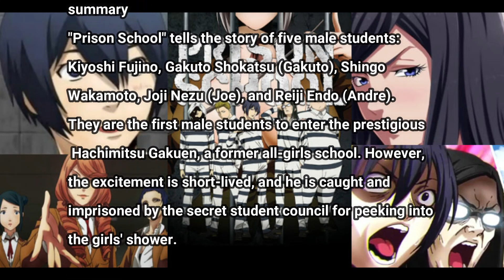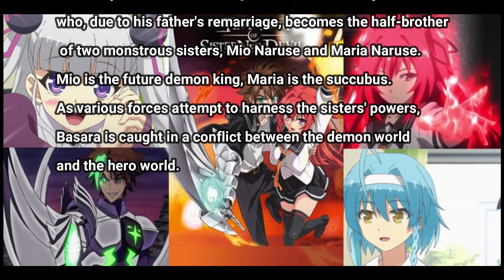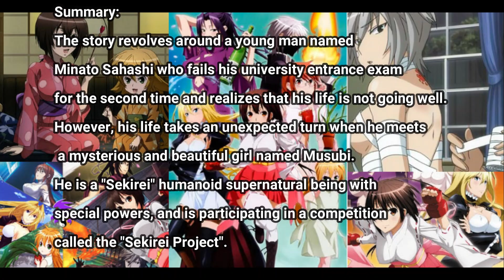Ecchis | Top Ecchi anime to | Ecchi Anime Best | Ecchi anime of all time | Anime Ecchi 2023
Ecchis | Anime Ecchi 2023 | best echhi anime, top echhi anime, anime echhi, best echhi, uncensored echhi anime, uncensored echhi
anime echhi 2023, echhi mangas,my dress up darling echhi
echhi anime online, crunchyroll echhi

If You liked the video please do scribe my channel. :)

ecchi anime
best ecchi anime
lewd anime
ecchi animes
ecchi anime where mc is op
best ecchi
top ecchi anime
super ecchi

best ecchi animes
one piece ecchi
anime hard ecchi
ecchi uncensored
ecchi harem anime
Super ecchi
ecchi anime best
ecchis
anime ecchi 2023